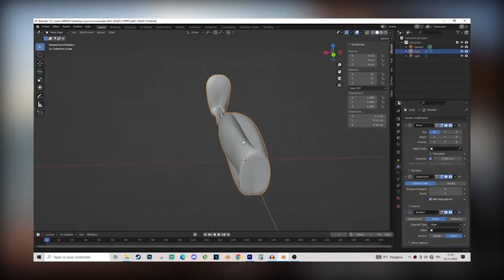Ce LEURRE FRANCAIS fait des MIRACLES ! JAKY SHAD ! (Zapping et Scènes coupées 2023)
Un zapping retraçant un bon nombre de poissons pris durant la saison 2023 ! De la truite, du bar, du sandre, du brochet (loupé) et de la perche et d'autres espèces moins connues au programme !

Ma boutique 📦

Mes ensembles 🎣

▶️ Mon Ensemble pour la [ Mer ]

Canne Tenryu Injection 79 MH
Moulinet Shimano Vanquish 4000
Tresse Daiwa Grand J Braid PE 1
Fluorocarbone Daiwa Tournament 32/100

▶️ Mes Ensembles pour [ l’Eau douce ]

Canne Spro Freestyle XTender 7-24g pour une longueur de 2m10
Tresse Ultimate Fishing PE 1

Canne Caperlan Wixom 5 0.5~5g pour une longueur de 2m10
Moulinet Shimano Sahara 2500
Tresse Caperlan x8 brin 8/100 Grise

Leurres utilisés 🐟

Mes partenaires 🤝

Matériel vidéo 🎥